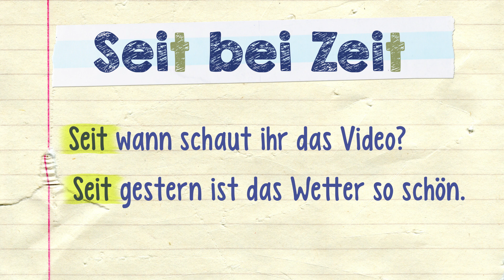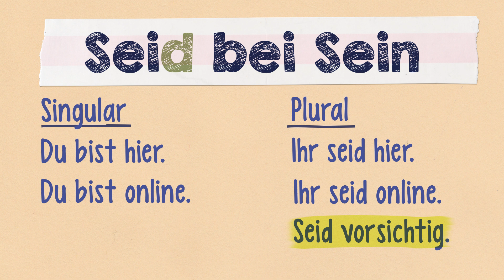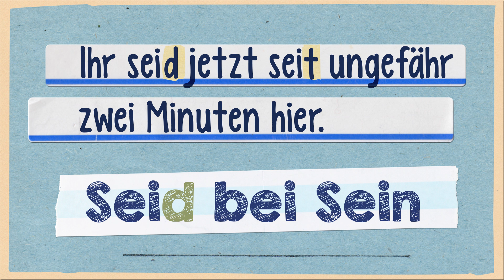Seid oder seit I Unterschied I musstewissen Deutsch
Wann benutzt man in der deutschen Grammatik "seid" und wann "seit"? In diesem Video
erklärt dir Lisa den Unterschied mit anschaulichen Beispielen als Merkhilfe und verrät dir, warum
 "seit" nur bei Zeitangaben und "seid" als Verb oder zum Beschreiben einer Sache
benutzt wird. Kanal-Abo nicht vergessen

 Chemie, Mathe, Geschichte und Physik musste auch wissen?
Dann schau mal bei den anderen
musstewissen-Kanälen vorbei:

Wir gehören auch zu funk. Schaut’ da unbedingt rein